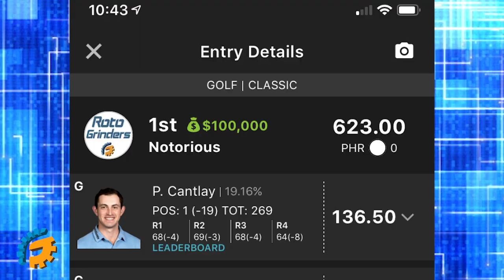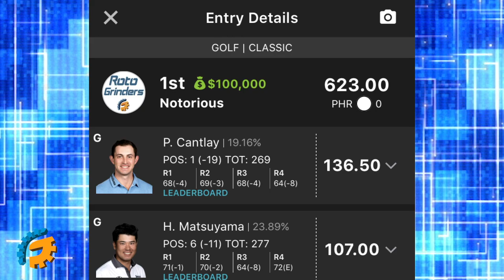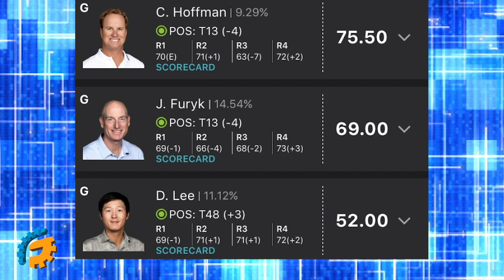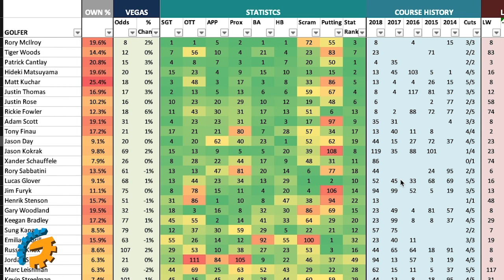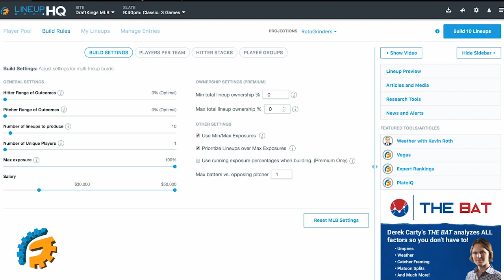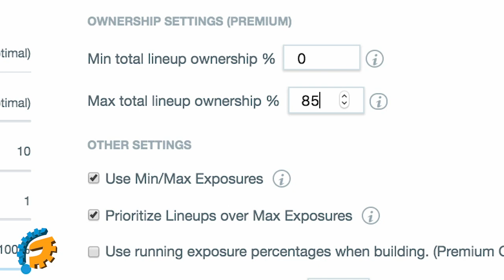How I Won $100,000 Playing DraftKings PGA DFS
DFS expert Notorious gives advice on how he won $100,000 playing DraftKings daily fantasy PGA.  Derek Farnsworth's DFS lineups won him $100,000 in back-to-back weeks on DraftKings.

- RotoGrinders is the home of the daily fantasy sports community. Use our tools and content to build better lineups on Draftkings, Fanduel, or any of the other top DFS sites out there. RotoGrinders is the home of the daily fantasy sports community. Use our tools and content to build better lineups on Draftkings, Fanduel or any of the other top DFS sites out there.